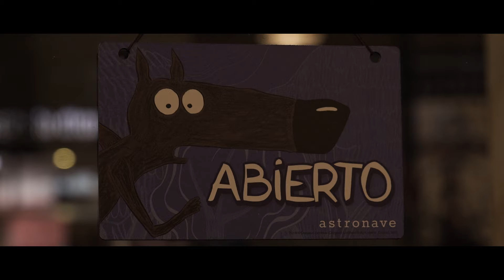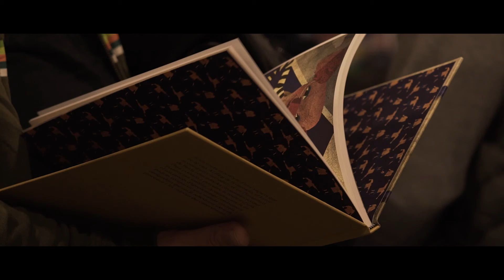Presentación libro BAIDA en librería Bartleby